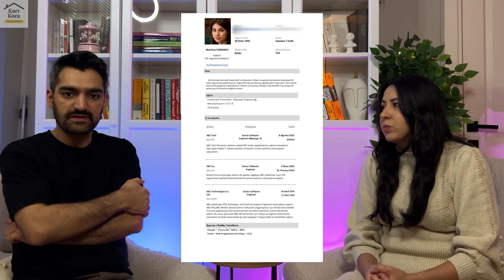İyi Bir CV Nasıl Hazırlanır? | Yazılım Sohbetleri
Merhaba,

Bu videomuzda iyi bir CV nasıl olmalı bunu anlatmaya çalıştık.

Videoda anlatmak için not aldığımız fakat anlatmayı unuttuğumuz bir kaç konuyu burada açıklamak isterim :)

- İlk olarak "CV'den Sorumlu İç İşleri Bakanı" söylemi tamamen bir şakadır. Uzmanlığım elbette ki bu konu değil. Sadece çalıştığım yerlerde, yeni işe alımlarda adaylarla görüşmelere girdiğim için birçok CV inceleme fırsatım oluyor.

-  İlk kez CV hazırlayanlar ve Junior arkadaşlar için şahsi önerim, projelerinizde "klon" kelimesini geçirmek yerine yaptığınız uygulamanıza farklı bir isim vermeniz. Örneğin "Instagram Clone" yerine "Instosh" gibi bir isim vererek projeler kısmına yazabilirsiniz. Açıklama kısmında bunun bir klon olduğunu belirtmeniz yeterli olacaktır.

- Projelerinizi tanıtırken veya iş tecrübelerinizi anlatırken mutlaka kullandığınız; teknoloji, framework, programlama dili, kütüphane gibi detaylara yer verin.

- Eğer henüz kariyer için bir alan belirlemediyseniz veya birden fazla alanda çalışabilecek bilgiye sahip ve iş arayışınız bu alanlardan birisi için net değilse, farklı alanları toplayan bir CV yerine bir alanı anlatan ayrı ayrı CV'ler hazırlamak ve ilgili alana ilgili CV'i göndermek daha doğru olacaktır.

- EN ÖNEMLİSİ; yeteri kadar bilgi sahibi olmadığınız kavramları CV'e eklemeyiniz. Mutlaka görüşmede o konu hakkında sorular sorulacaktır.

Bize sorularınız olursa yorum bırakmayı unutmayın 😍

- İyi bir CV nasıl olmalı?
- ChatGPT'e özgeçmiş yazdırılır mı?
- Yeni başlayanlar CV'e ne eklemeli?

00:00 - Giriş
01:23 - CV'in Amacı Nedir?
01:46 - Kısa, Net ve Resmi Bir Dil Kullanmanın Önemi
02:17 - CV'de Tasarımın Önemi
04:06 - CV'in İçeriği Nasıl Olmalıdır?
05:18 - ChatGPT'e Özgeçmiş Yazdırmak Mantıklı Mı?
06:36 - CV'de Özgeçmiş Bölümü
06:54 - CV'de İş Tecrübeleri Bölümü
08:30 - CV'de Neleri Vurgulamak Gerekir?
09:40 - CV'de Eğitim Bölümü
10:17 - Bir CV Örneği
10:27 - CV'de Başarılar / Ödüller / Sertifikalar Bölümü
11:47 - CV'de Referanslar Bölümü
12:11 - Özet
13:44 - Kapanış